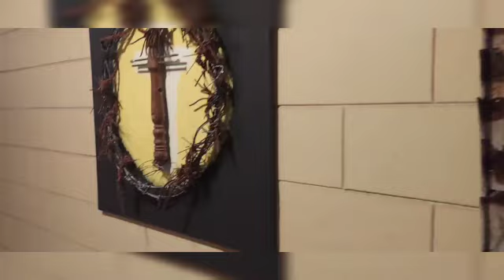Adventuristas at FAVO!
Faith Arts Village Orlando near downtown is a hidden gem! This art stroll happens every first weekend of the month. We encourage you to check it out and get inspired to create!